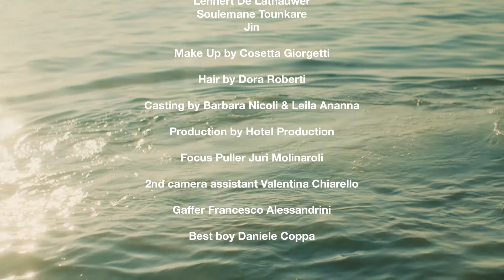MSGM 发布 2022 春夏男裝系列。